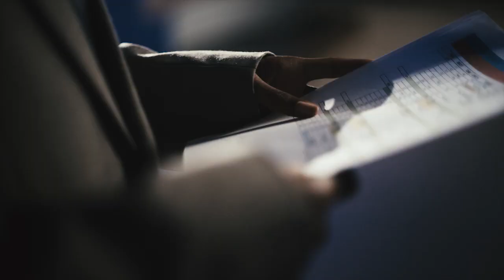Funding Futures - Meteorologist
Florida Lottery reaches $38 Billion in education funding. Hundreds of thousands of students in Florida's 67 counties have benefited from these contributions to the education system.